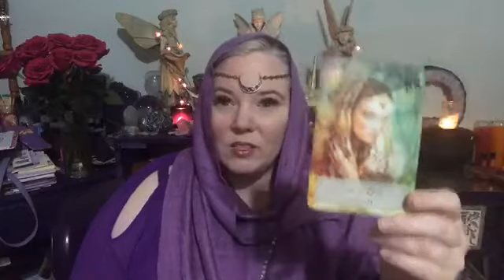New Moon in Gemini Ritual and Activation 5/22/2020 With Magical Michelle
Enjoy this new moon ritual guided by Magical Michelle!